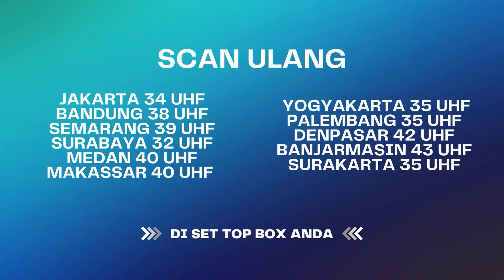Nagita Dibeliin Tas Oleh Cowok Lain?!! Raffi Marah Besar | The Andarans ANTV Eps 24 FULL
Raffi merasa sikap Nagita seperti sedang menutupi sesuatu, akhirnya Raffi berusaha mencari tau apa yang sedang terjadi. Raffi marah sekali setelah mengetahui semua yang terjadi.

Kini beragam tayangan kesayangan anda di ANTV bisa disaksikan kapan saja dalam genggaman tangan.

000012
000017